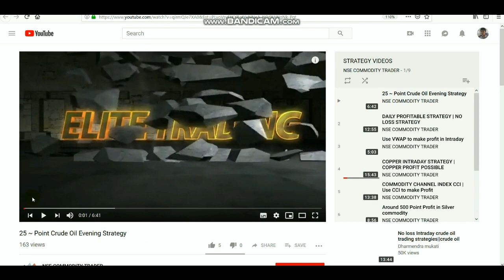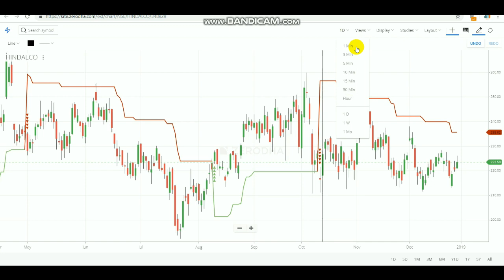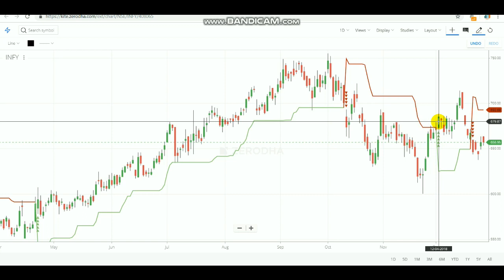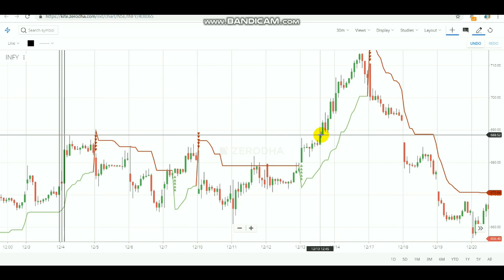SUPERTREND with different Time FRAME in Tamil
OPEN ACCOUNT for AMAZING SERVICE and SUPPORT

If you want to know about Advanced Trading Strategy
WITH/WITHOUT STOP-LOSS